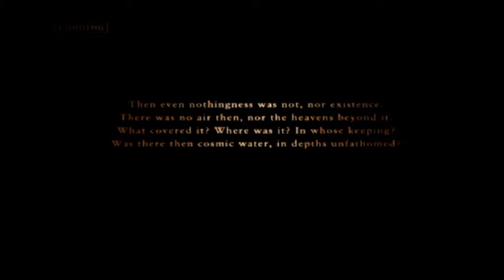Ace Combat Zero: The Belkan War - Mission 8 "Merlon" (Theta Team)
Here's the Theta Team version of this mission! Enjoy! ;)